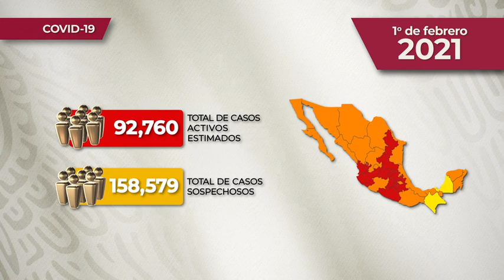REPORTE DIARIO DE COVID-19 * 1 DE FEBRERO 2021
Comunicado Técnico Diario: Nuevo Coronavirus en el Mundo COVID19 | 1° de febrero de 2021